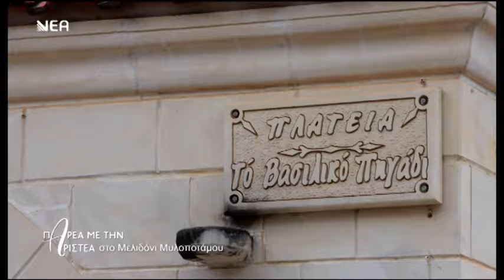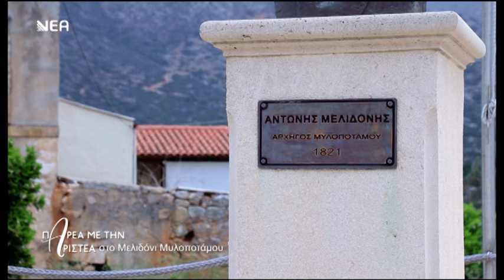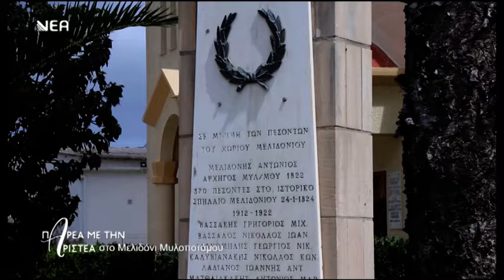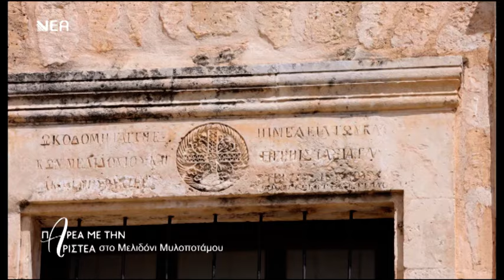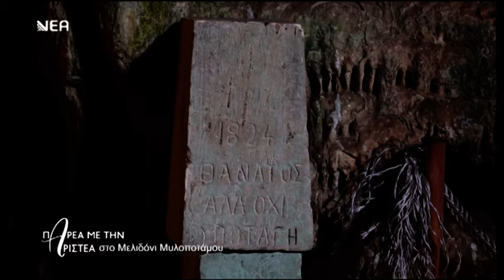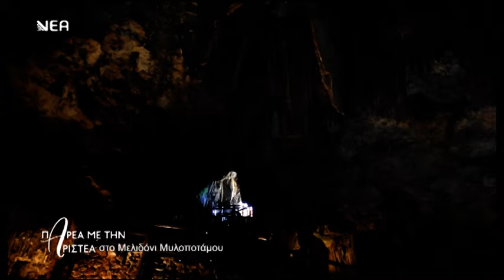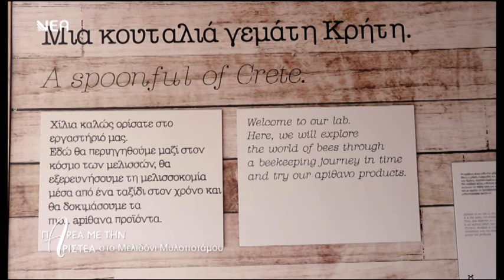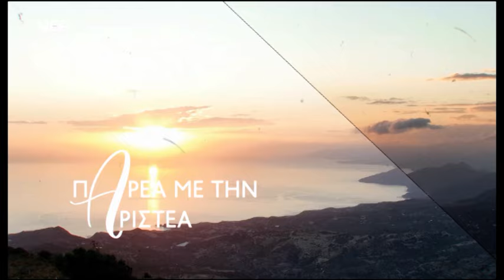Κρήτη "Παρέα με την Αριστέα" Μελιδόνι Μυλοποτάμου!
Η Αριστέα μας πάει με την παρέα της στο Μελιδόνι Μυλοποτάμου!